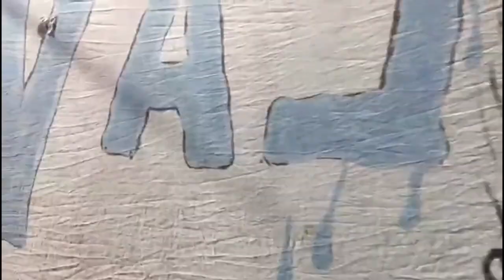Copa Batalla de la Tablada (Tarija - 2021)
En honor al 204 aniversario de la Batalla de la Tablada se ha organizado el 'clásico' tarijeño: Atlético Ciclón vs. Unión Central de Tarija.
Este producto ha sido creado para materia de NarrativaAudiovisual de la carrera de Comunicación de la UCB Tarija.